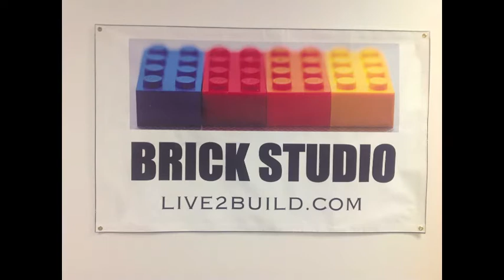Lego Series, Custom Build 1, Star Wars Battle of Mustafar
Welcome to Episode 1 of Custom Lego Build Series
I created a famous scene from the Third Star Wars Movie, I hope you Enjoy

To skip to Stop Motion Movie Click-2:40

Here on this new series, we will be doing everything LEGO, from Building and Creating viewers Ideas to looking at newly created LEGO sets and their quality. The pictures in the Video are from the Brick Studio, which is were the rest of the series will tae place.